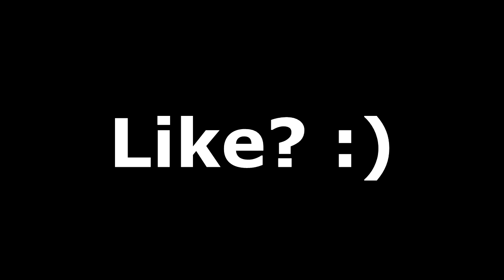Update Parkour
Welkom op Generalissimo!

Op dit kanaal kun je vooral Minecraf,Trials,Tutorials en veel
meer dingen verwachten.
Alle video`s worden in HD kwaliteit geüpload dus 720p of hoger.
en vond je dit een leuke video geef dan een like :)

Series op Generalissimo

*Speedrun
*Minigames
*The Best Of Magic Wand